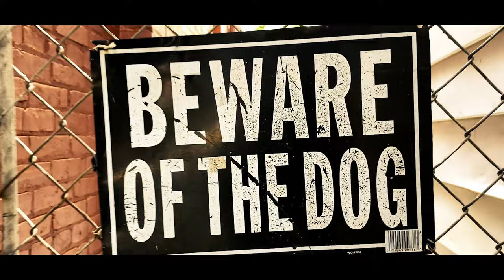Film Project ft. Kenneth Branoff